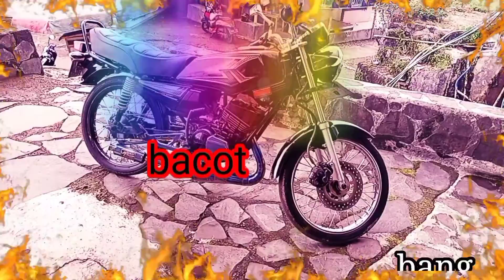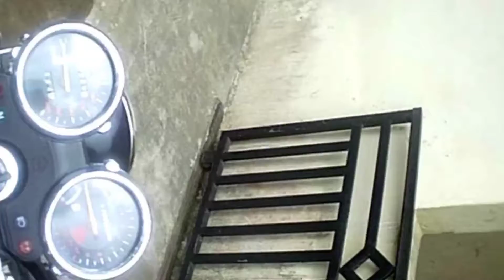jalan jalan sore SMA ank pke rk xing